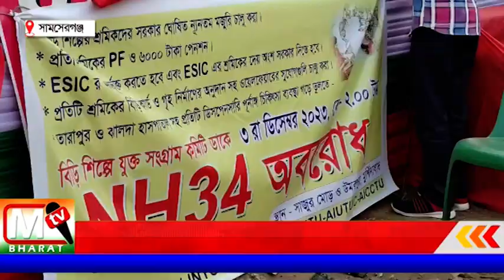Samserganj: বিড়ি শ্রমিকদের মজুরি বৃদ্ধি সহ নানাবিধ ইস্যুতে যৌথ সমাবেশে সামসেরগঞ্জে